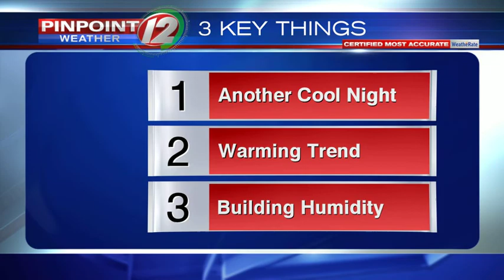WEATHER NOW: Little To No Rain Next 5-7 Days